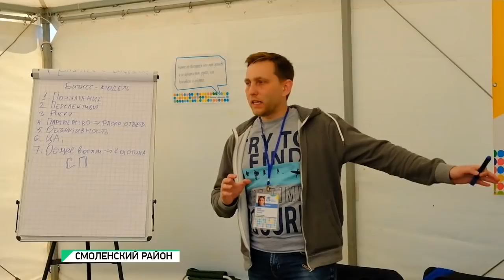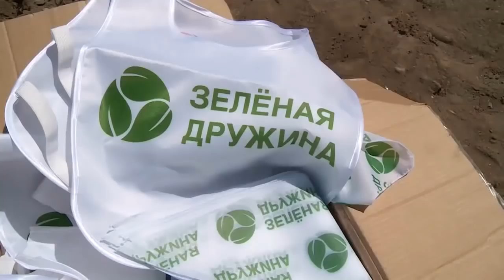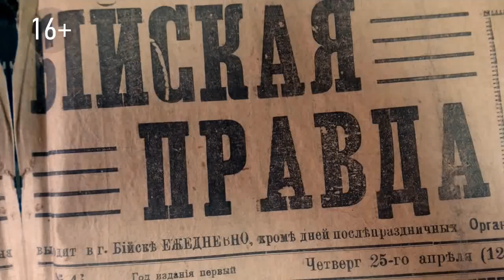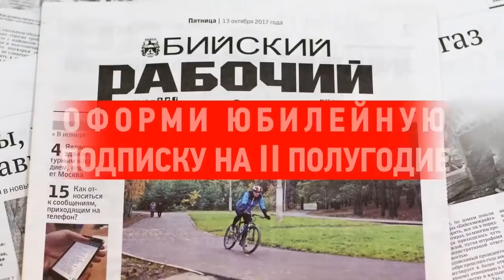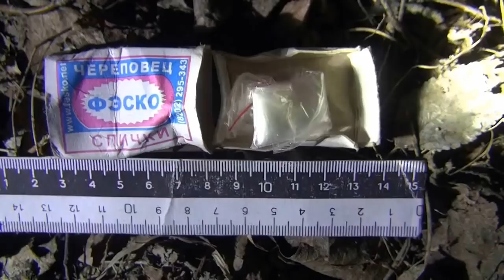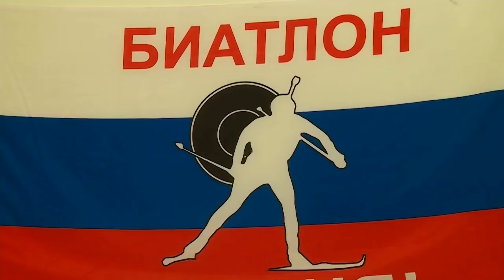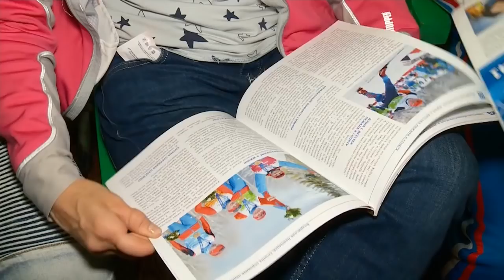"Будни" (новости, 05.06.18г., Бийское телевидение)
🌍 Анонс выпуска:

Просчитались. 43 миллиона не предел. Капитально отремонтированная улица Матросова требует дополнительных финансовых вложений.
За 5 месяцев 5 уголовных дел. Знают ли родители, чем занимаются их дети во время летних каникул?
Ставить цель и идти к ней. Спортсмены паралимпийской сборной страны по биатлону встретились с воспитанниками спортшколы Бийского района.